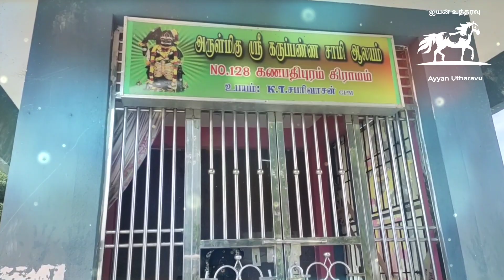விநாயகர் சதுர்த்தி 2021 கருப்பண்ணசுவாமி தரிசனம், பச்சையம்மன் தரிசனம் வீடியோவை மறக்காம பாருங்க